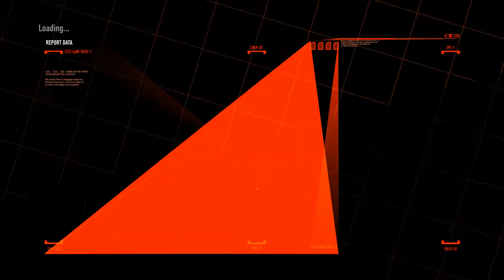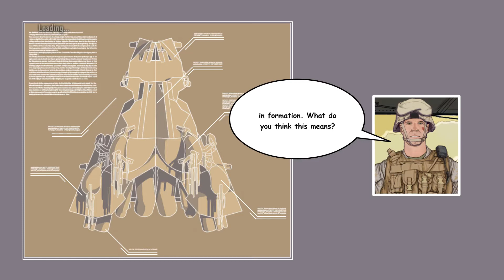Battle:Los Angeles Walkthrough Part 2